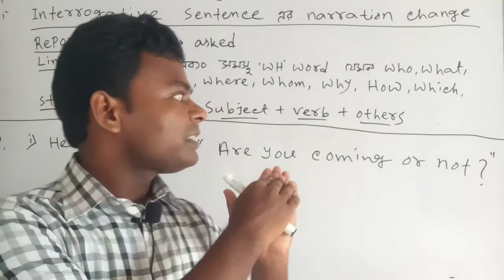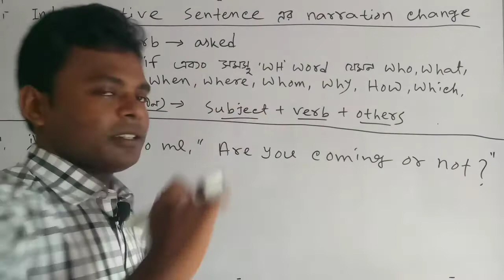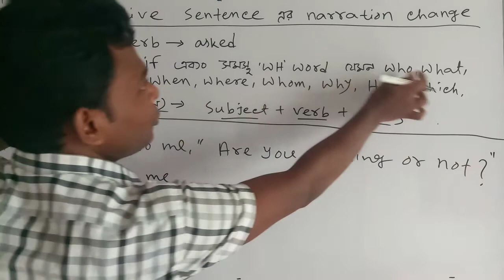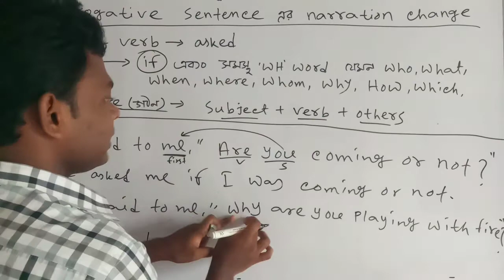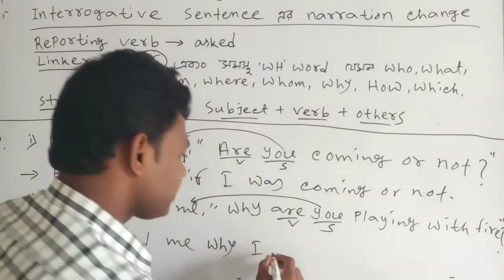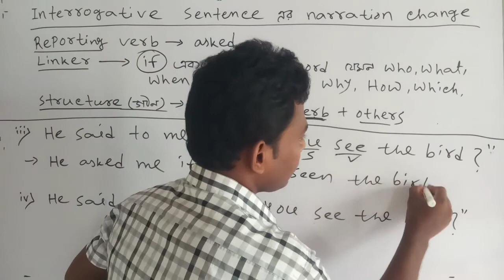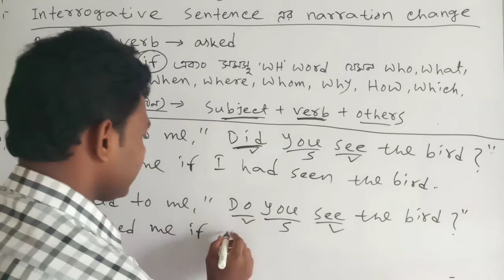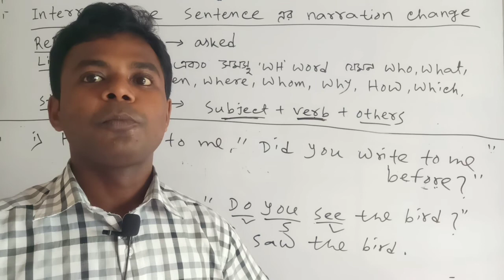Interrogative Sentence এর Narration change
narration change Interrogative sentence